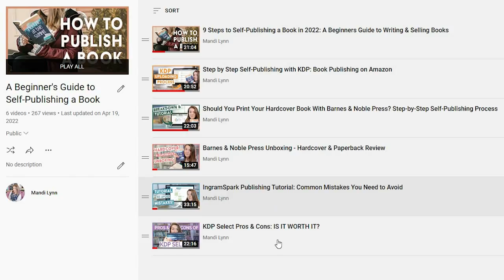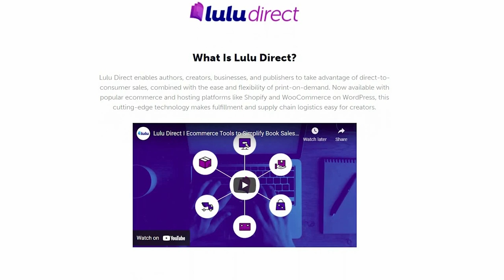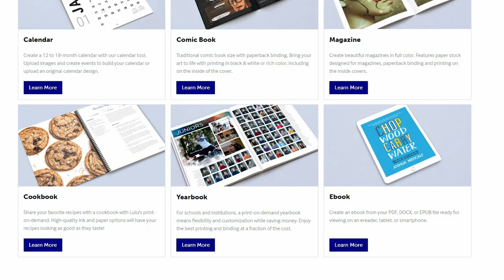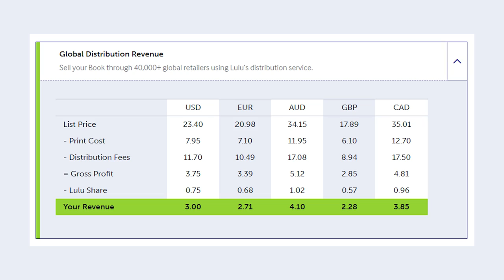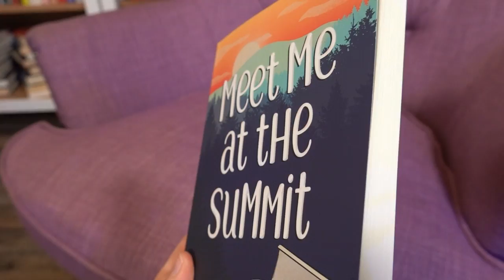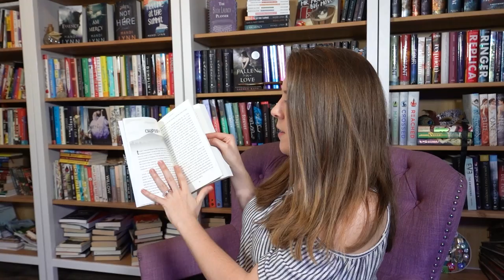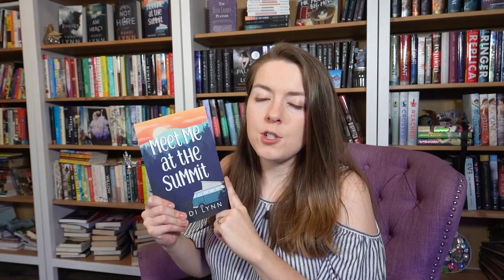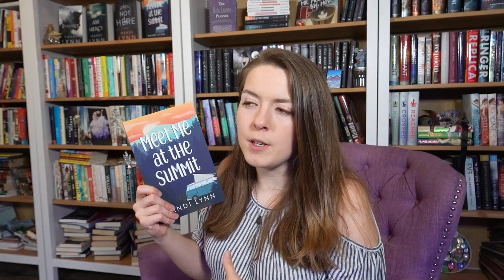Should You Self-Publish with Lulu? Lulu Publishing Review & Book Unboxing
Should You Self-Publish with Lulu? Lulu Publishing Review & Book Unboxing // Let's talk all things Lulu publishing. When you're a self-published author there are a ton on print on demand options for your book. If you want to check the all out, be sure to watch my Beginners Guide to Self-Publishing a Book playlist

Today we're going to review Lulu publishing. I'll be talking about the distribution options Lulu has, their printing options, the cost of printing, and the retail price you can expect for your book. And we will also talk about the quality of their books, so be ready for a book unboxing at the end!

Curious about other printing options?

NON-FICTION BOOKS - - - - - - - - - -
→Plan a Profitable Book Launch

FICTION BOOKS - - - - - - - - - -
→Meet Me at the Summit
→Mr. Moon's Big Move